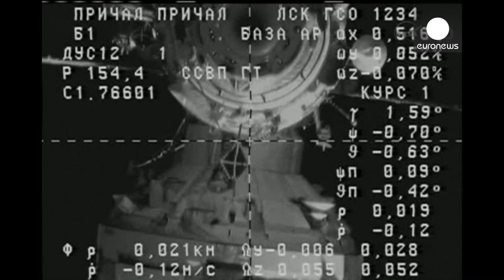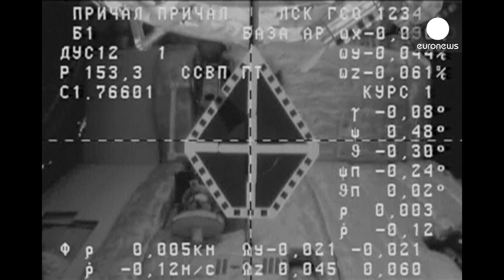Fresh fruits for ISS crew: launch and docking of cargo spacecraft Progress 54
An unmanned Russian cargo spacecraft docked with the International Space Station on Wednesday (February 5) to deliver supplies to the crew members manning the space laboratory. The Russian Progress 54 vehicle docked to the station as both flew 261 miles (420 kilometers) above the Atlantic Ocean at 5:22 p.m. ET.

The spacecraft docked about six hours after launching atop Russia's Soyuz rocket from the Baikonur Cosmodrome in Kazakhstan. Robotic Progress ships have done these accelerated station runs since 2012.

The supply ship is loaded down with 2.8 tons of spare parts and other cargo for the Expedition 38 crew currently on the orbiting outpost. A Nasa Spokesman said station residents look forward to cargo ship arrivals because they usually include some fresh fruits.

More Euronews videos:
Going ape: Tokyo zoo simulates gorilla escape with diguised staff members

Rescue drama and pollution fears as cargo ship slams into sea dyke in France

Backfire: Arsonist sets himself on fire during attack on car - police video